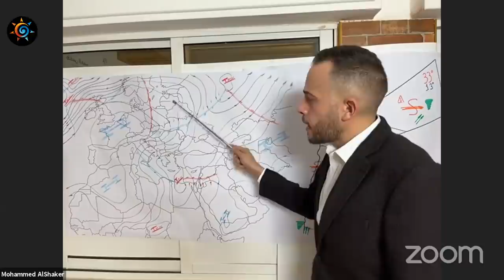طقس العرب | طقس اليوم في اليوم | الثلاثاء 23-3-2021